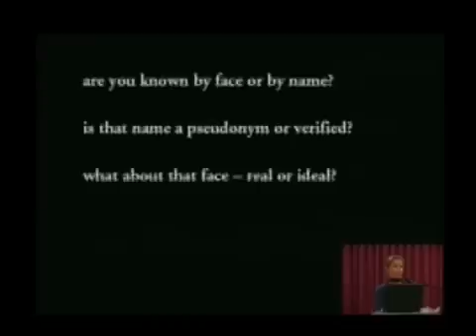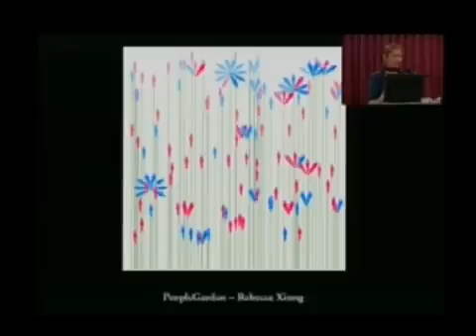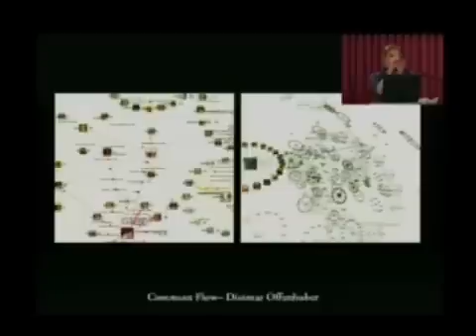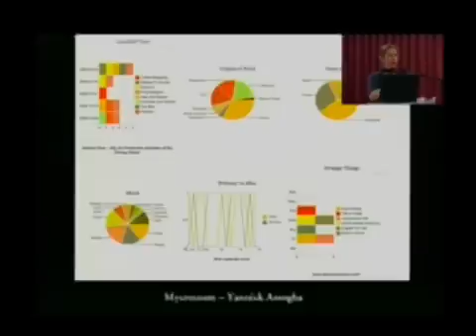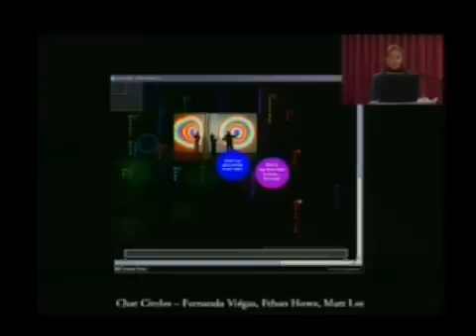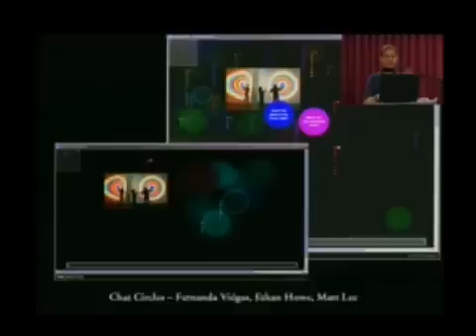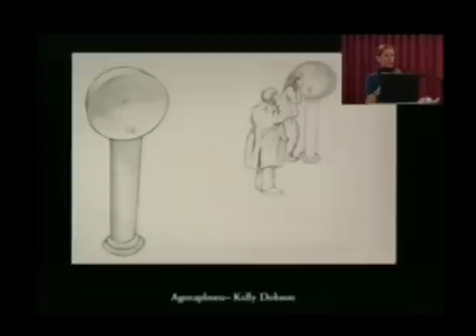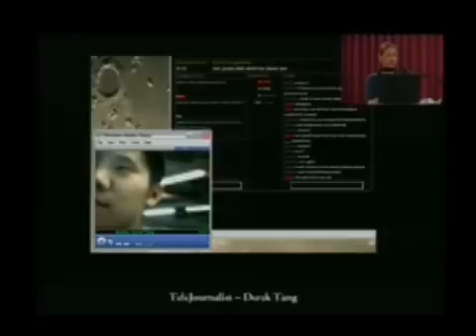Judith Donath:רשתות חברתיות בעולם הדיגיטלי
שימו לב, ההרצאה בשפה האנגלית.
Prof. Judith Donath
Massachusetts Institute of Technology (MIT)
מהמובילות בחוקרי הרשתות חברתיות